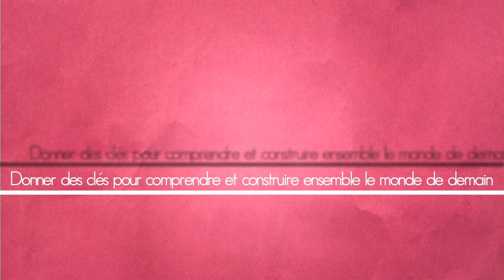Pr Henri Atlan